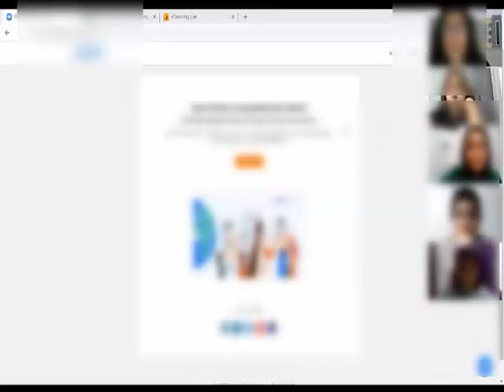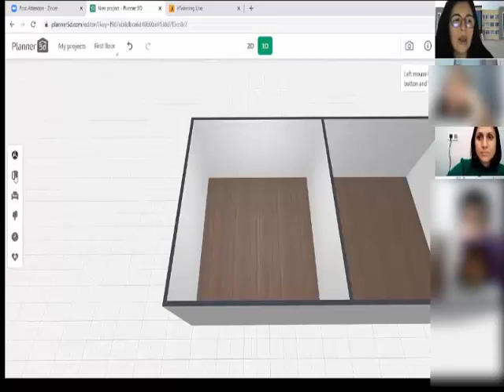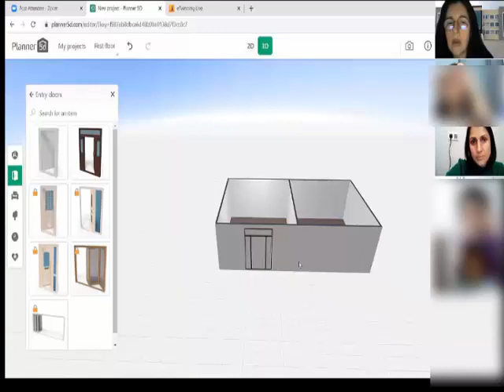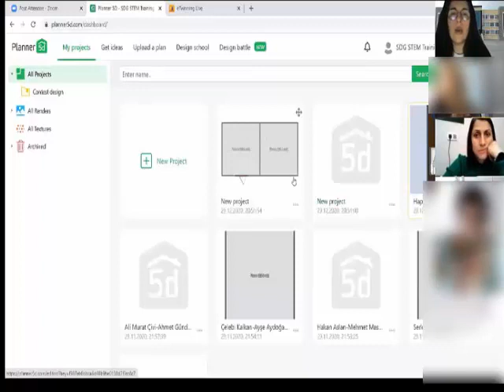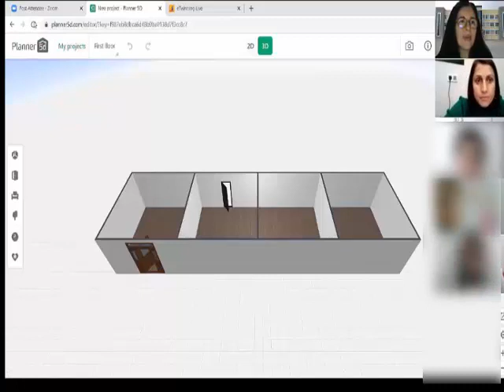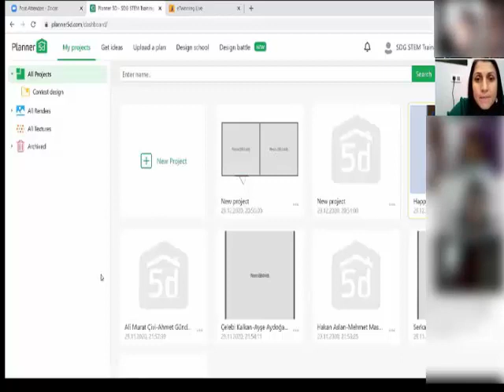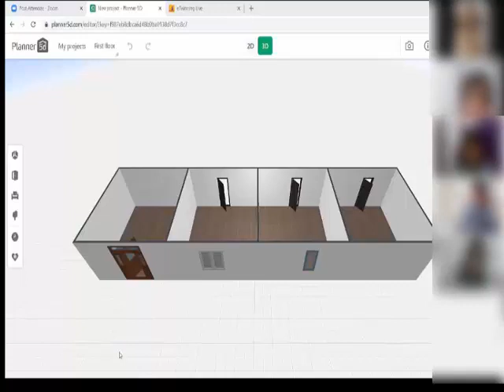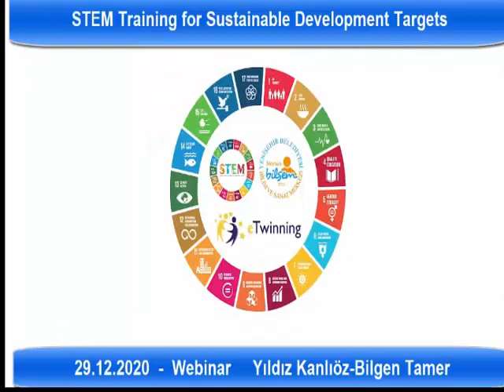STEM Training for Sustainable Development Targets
Videonun ilk bölümünde öğrencilerimiz kendilerini tanıttılar. Çalışma esnasında ailelerimizin desteği de bir o kadar önemliydi bizler için. Bu bağlamda tüm velilerimize  teşekkür ederiz.
eTwinning Project
Karma Okul Takımları - Mixed School Teams